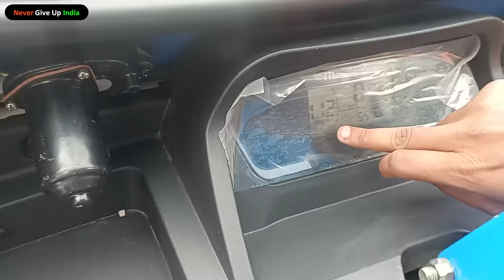2023 New Mahindra Treo Plus Electric Three-Wheeler Auto Review | Range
2023 New Mahindra Treo Plus Electric Three-Wheeler Auto Review | Range | Mahindra Treo Plus 2023 @NeverGiveUpIndian